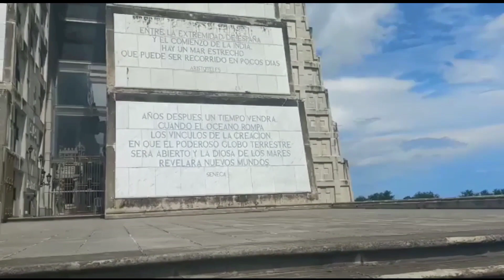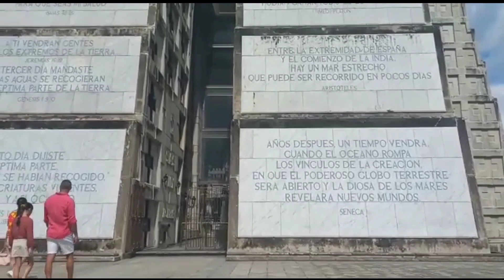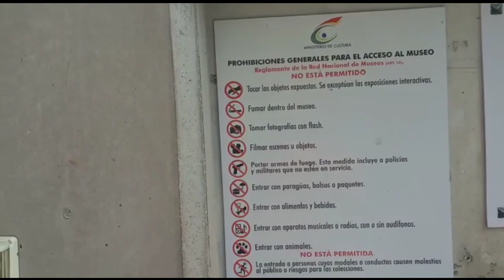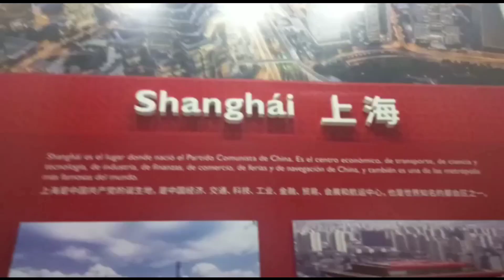CONOCÍ EL FARO A COLÓN EN SANTO DOMINGO ESTE, República Dominicana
Un breve recorrido por Santo Domingo Este en la República Dominicana y me quedé impresionado del Foro a Colón, no lo imaginé así.

A brief tour of Santo Domingo Este in the Dominican Republic, a part of the city that I did not know. I was impressed by the Colón Forum, I didn't imagine it like that.